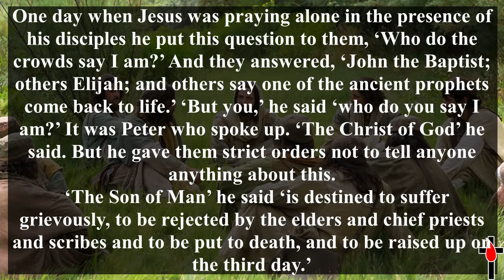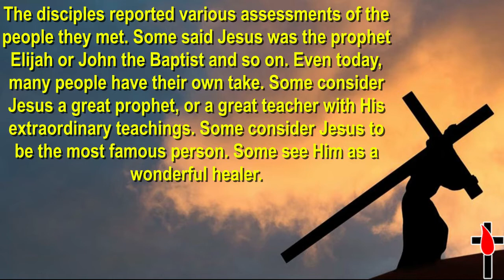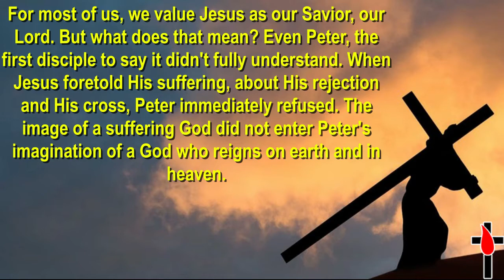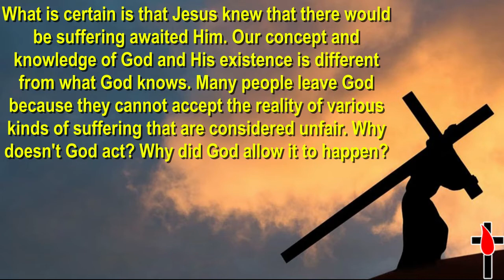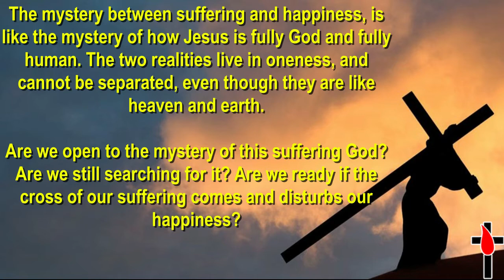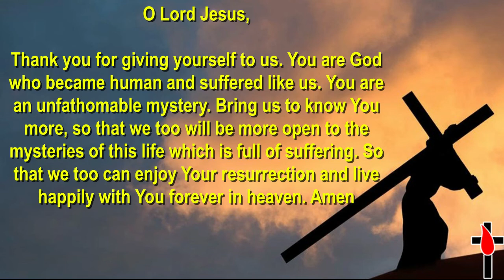The Suffering of Jesus - Gospel Reflection, 24 September 2021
We never know enough about who Jesus is. Many people have their own opinions about Jesus. In our hearts we too have our own measures of who Jesus is to us.

The disciples reported various assessments of the people they met. Some said Jesus was the prophet Elijah or John the Baptist and so on. Even today, many people have their own take. Some consider Jesus a great prophet, or a great teacher with His extraordinary teachings. Some consider Jesus to be the most famous person. Some see Him as a wonderful healer.

For most of us, we value Jesus as our Savior, our Lord. But what does that mean? Even Peter, the first disciple to say it didn't fully understand. When Jesus foretold His suffering, about His rejection and His cross, Peter immediately refused. The image of a suffering God did not enter Peter's imagination of a God who reigns on earth and in heaven.

The mystery of the humanity and divinity of Jesus is an unfathomable mystery that will never be fully unearthed. Even two thousand years later, human sciences including theology, psychology and biology are still exploring what it means to be a human being who is also a God.

What does it mean to be weak and tempted like other humans and never sin? What was the inner struggle that Jesus felt and went through? What filled His mind? Did Jesus know all like God the Father knows all, or is He just like us humans who have limits of knowledge? What does it mean when it says that Jesus grew in wisdom? Did He grow up like the normal children? Did He study and ask what a word or a concept means? Or did He know everything like an omniscient God since childhood?

What is certain is that Jesus knew that there would be suffering awaited Him. Our concept and knowledge of God and His existence is different from what God knows. Many people leave God because they cannot accept the reality of various kinds of suffering that are considered unfair. Why doesn't God act? Why did God allow it to happen?

Why does the Father allow His Son to suffer? What is the use of suffering in our lives? Can't we live perfectly and happily without any suffering? This is what actually happened behind Peter who protested against Jesus. To be honest, we too might protest.

The mystery between suffering and happiness, is like the mystery of how Jesus is fully God and fully human. The two realities live in oneness, and cannot be separated, even though they are like heaven and earth.

Are we open to the mystery of this suffering God? Are we still searching for it? Are we ready if the cross of our suffering comes and disturbs our happiness?

O Lord Jesus,

Thank you for giving yourself to us. You are God who became human and suffered like us. You are an unfathomable mystery. Bring us to know You more, so that we too will be more open to the mysteries of this life which is full of suffering. So that we too can enjoy Your resurrection and live happily with You forever in heaven. Amen